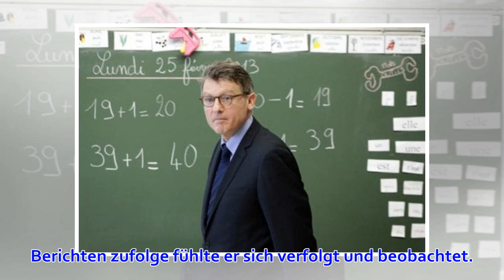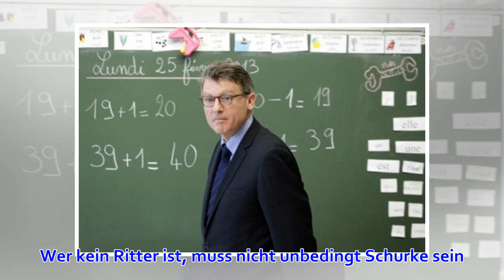Assange ist kein Held - aber er verdient Milde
Der Wikileaks-Gründer mag sich zweifelhaft verhalten haben. Möglicherweise hat er auch Gesetze gebrochen. Aber das macht ihn noch nicht zum Schurken. Julian Assange ist für manche ein Ritter, der mutig gegen Finsterlinge kämpft. Für andere ist er ein manip...